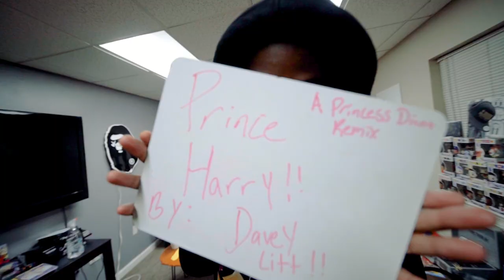Davey Litt - Prince Harry